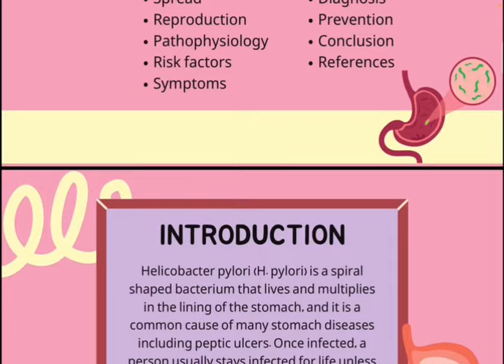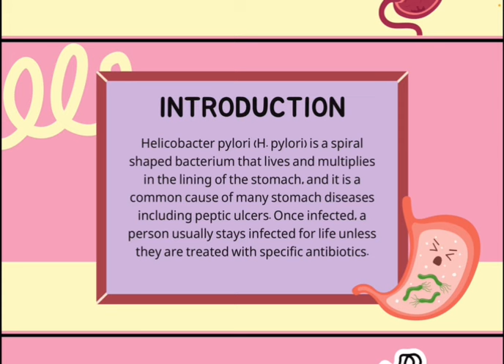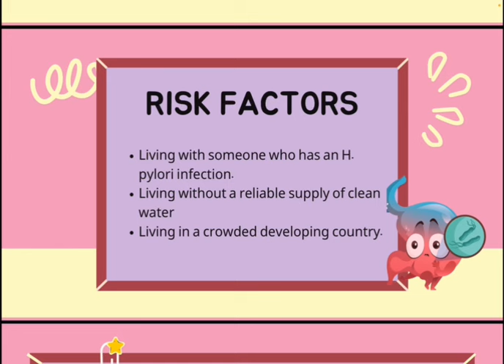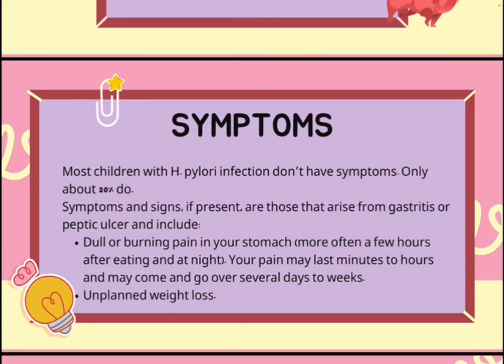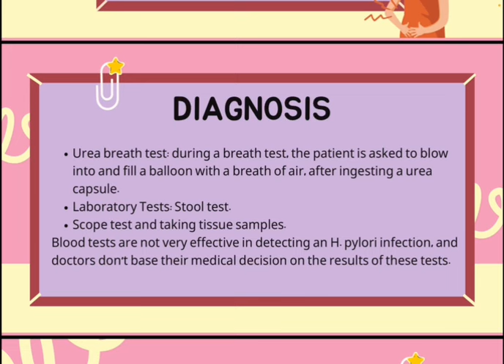جرثومة المعده / Helicopacter pylori